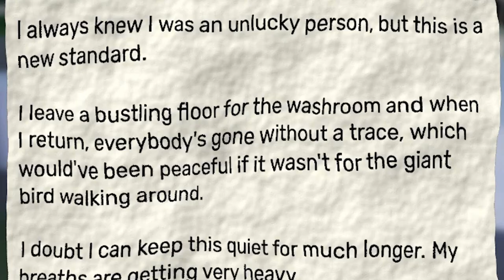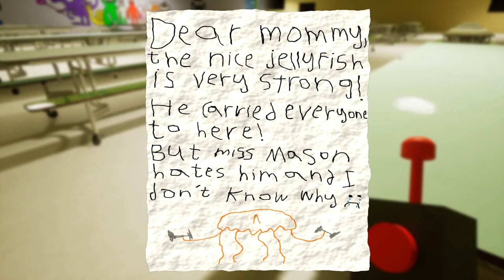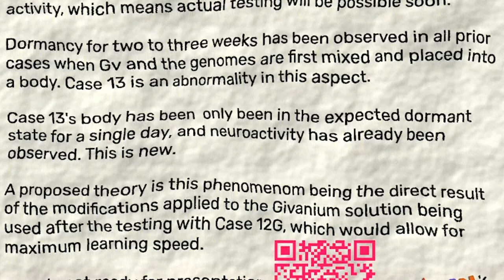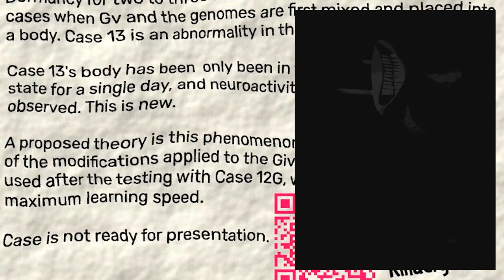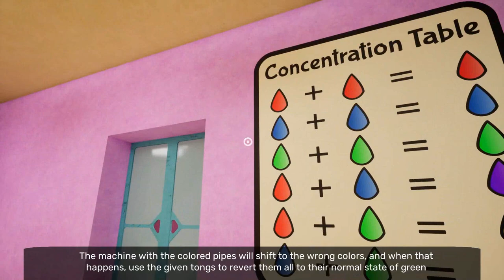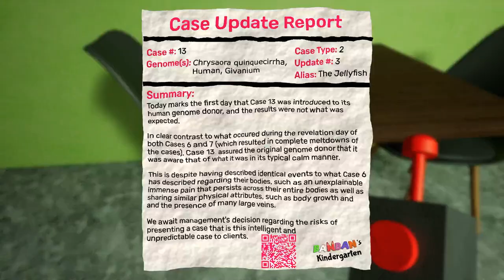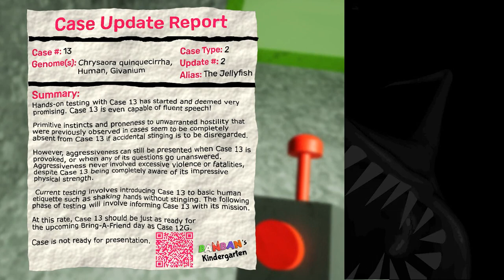I REALLY F***ING Hate Garten of Banban 3